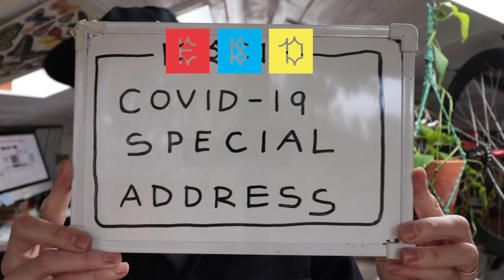Breaking in a New Carbon Gravel Bike during a Pandemic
Time to take this new DCO Gravel bike into the trees and see what she's made of ;)
Bike Saddle UK
Cycling Frame Pump UK
Cycle Water Bottle Cage UK
Cycle Water Bottle UK

Cycling Soft shell Jacket UK
Full Finger Cycling Gloves UK
Cycling Shorts UK
Winter Cycling shoes UK

-Host info -
Dustin Klein: Working Artist, Lifestyle Cyclist, Maker.